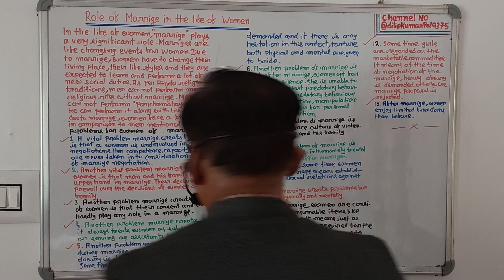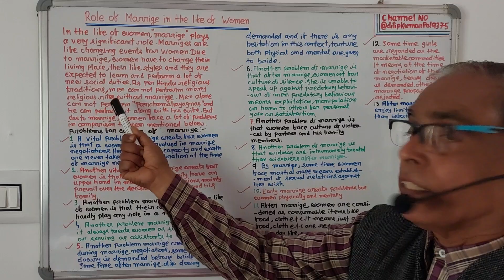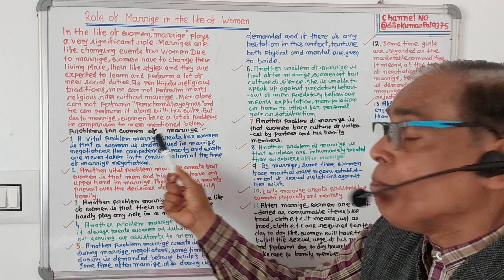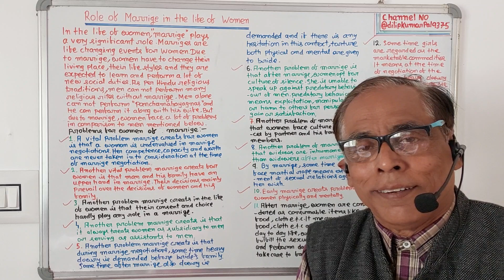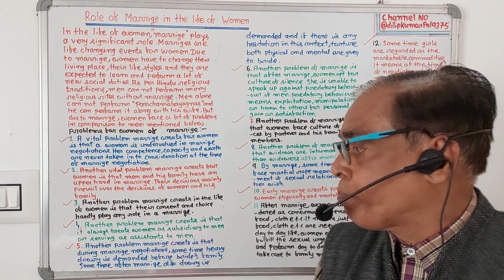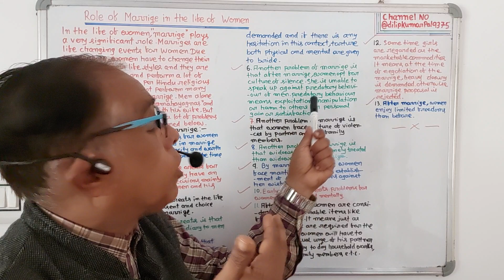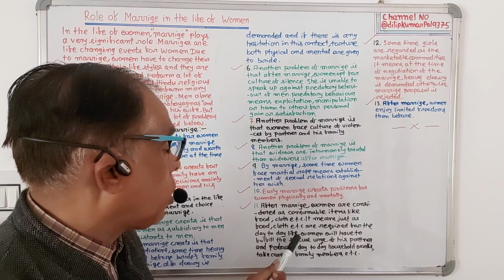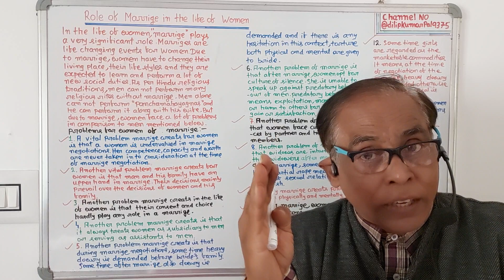567)Role of Marriage in the life of Women(+3 1st Sem+Ethics and Values)